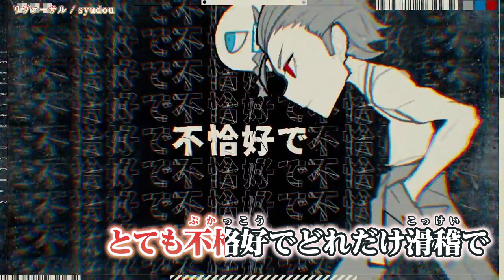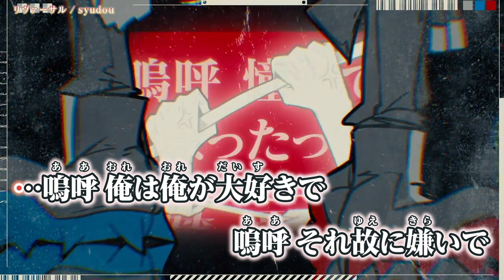【ニコカラ】 リヴァーサル / syudou 【 Onvocal 】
【syudou】リヴァーサル  のカラオケ動画です。

ｰｰｰｰｰｰｰｰｰｰｰｰｰｰ
Original Credit
作詞・作曲・編曲・歌/syudou 様 ( @tikandame  )
映像/りゅうせー 様 ( @pryuuseee  )
Guitar/Kuboty 様　( @kuboty666  )
Bass/長島涼平 様　( @ryoheeey  )
ｰｰｰｰｰｰｰｰｰｰｰｰｰｰ